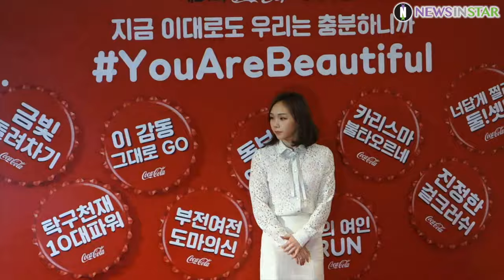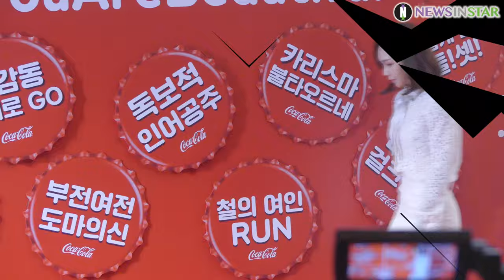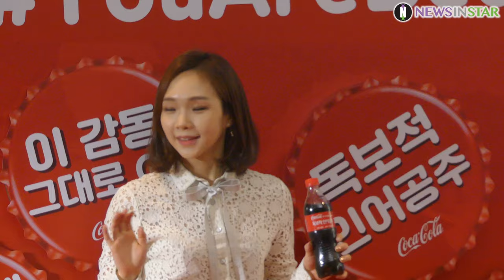0225 코카콜라 체육대상 최우수선수상 수영 김서영 선수 포토타임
25일 서울시 중구 서울 웨스틴 조선호텔에서 '제24회 코카콜라 체육대상' 시상식이 열려 최우수선수상 수영 김서영 선수가 포즈를 취하고 있다.

한편 '코카콜라 체육대상'은 1995년 대한민국 스포츠의 발전을 위해 기획한 국내에서 가장 오래된 아마추어 스포츠 시상식으로 한국 코카콜라가 주최하고 스포츠조선이 제정하며 다양한 종목에서 500여명의 선수, 지도자들이 시상했다.

김서영, 수영, 최우수선수상, 코카콜라, 코카콜라체육대상, 자카르타 팔렘방, 아시안게임